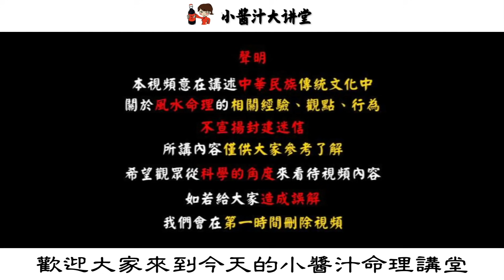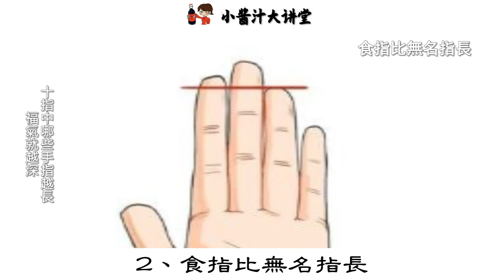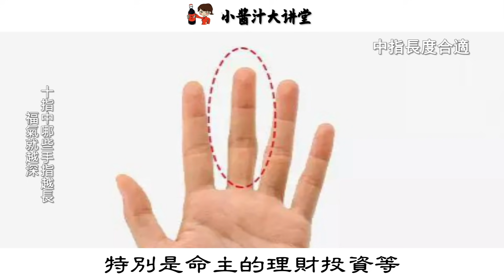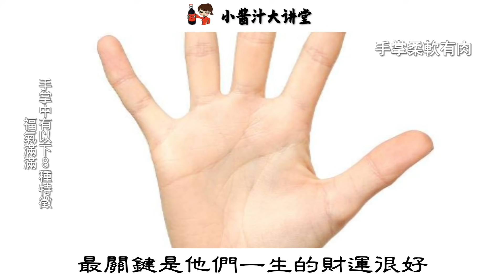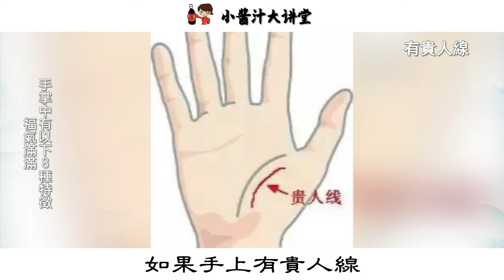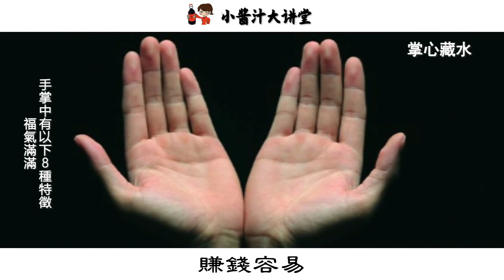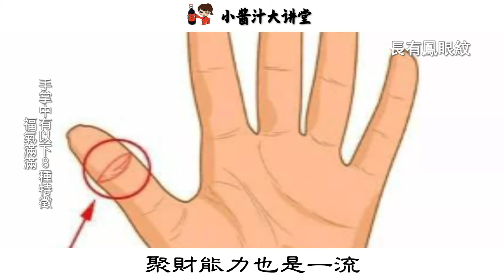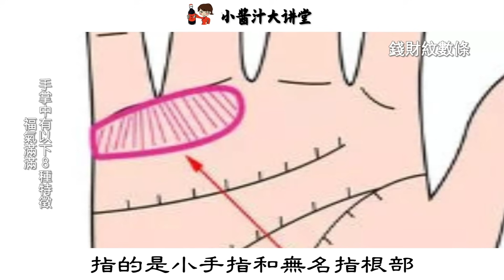十指中這3根手指越長，福氣越旺！祖祖輩輩不愁吃穿，快看看你中了沒？生活小酱汁